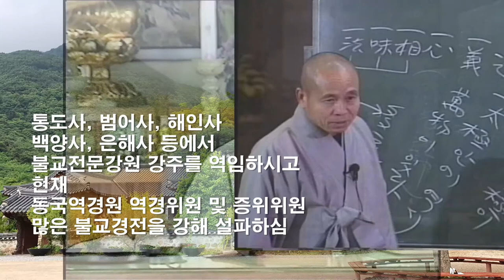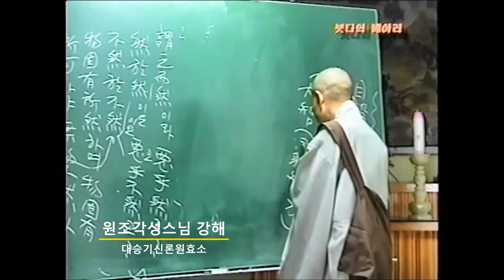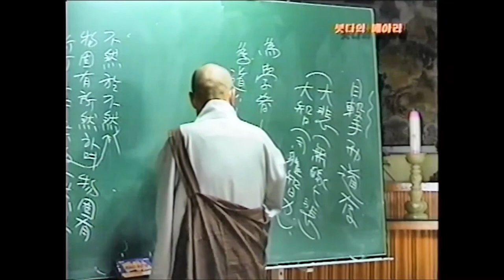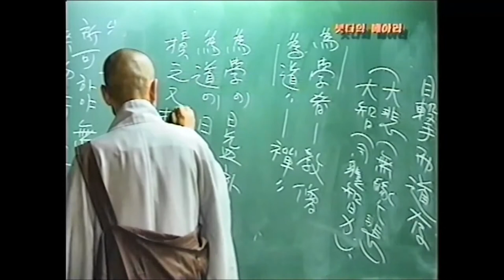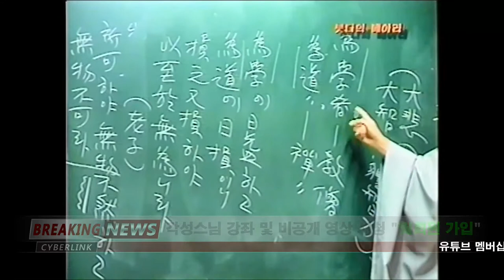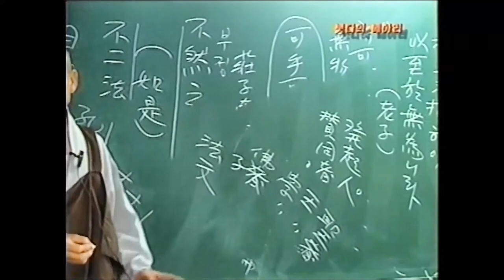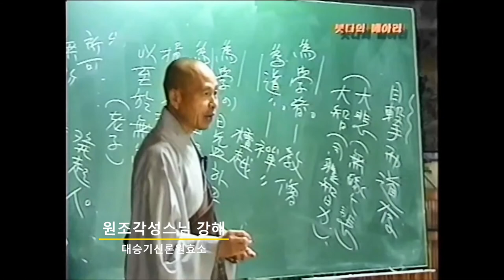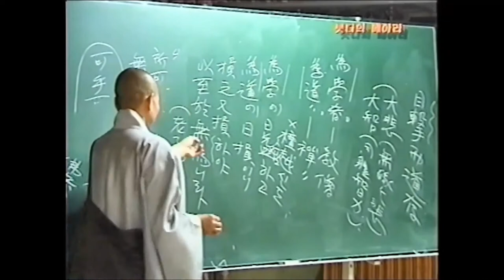각성스님 강해_기신론 원효소 제6강 / 깊은 믿음을 생각 끊어진 것에서 일으킬 수 있겠는가?